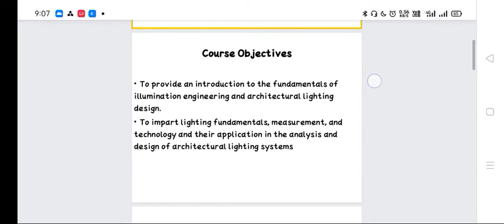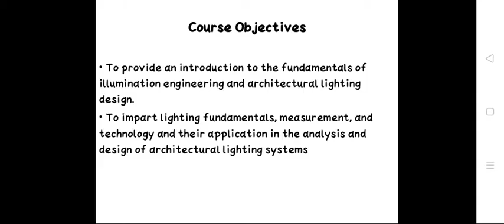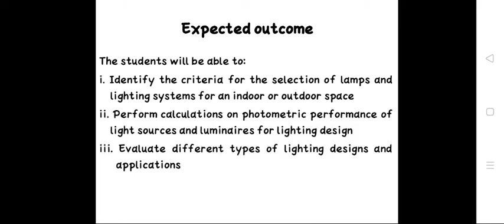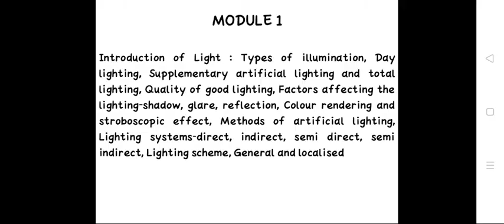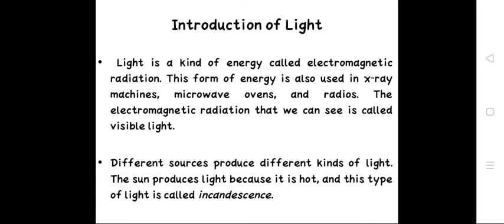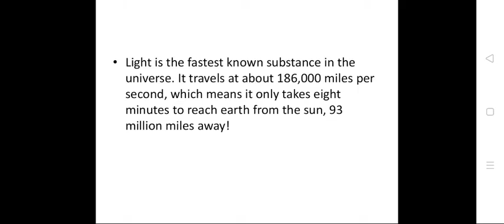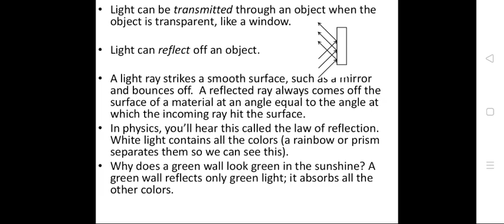illumination engineering; introduction 1 S6 EEE